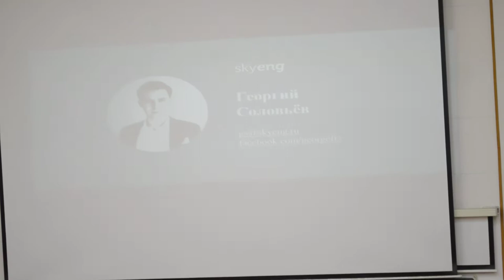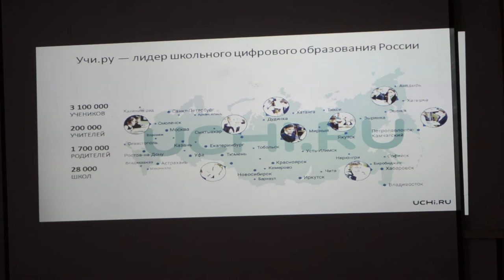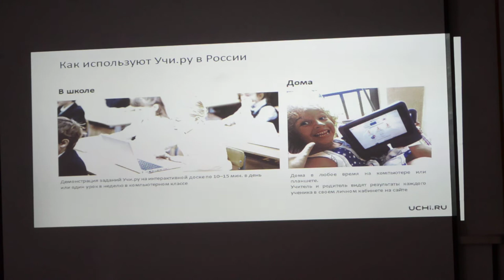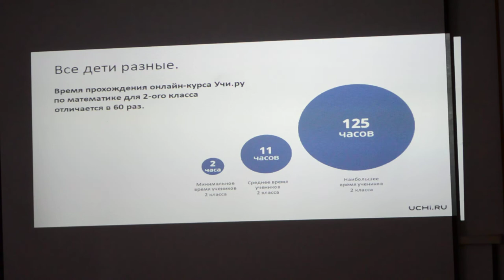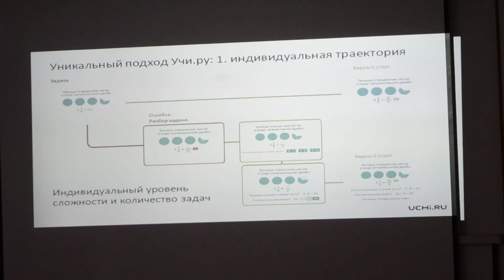Презентация uchi.ru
Основатель рассказывает об uchi.ru на конференции выпускников МФТИ